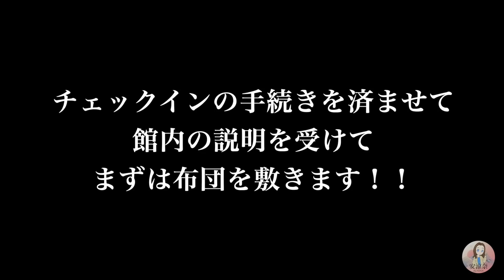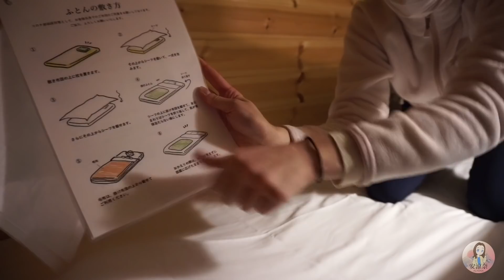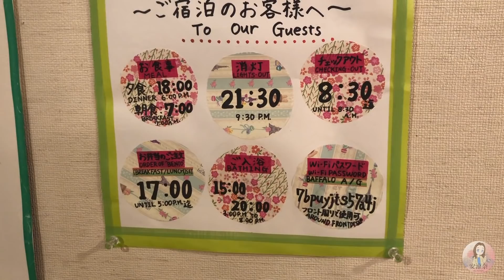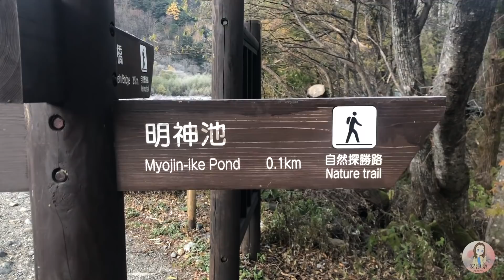【完全密着】上高地で、はじめての山宿泊体験！！飯テロ＆絶景満載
皆さん、こんにちは！今日はまた上高地からの配信です。今回ははじめて山の宿泊施設に泊まりましたが、その様子を皆さんに紹介いたします。飯テロ満載の動画となりますので、ご注意を!笑
では、お楽しみに^^